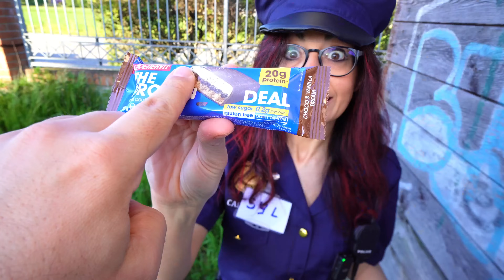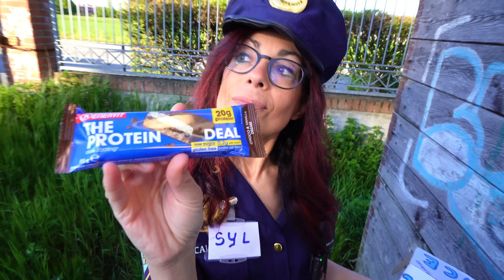APRIAMO la SCUOLA di POLIZIA nella VITA REALE! Jo e Syl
Come diventare Poliziotti ?! anche Syl vuole essere una Poliziotta , la Scuola di polizia si aprira' solo se Jo e syl superano gli esami , scopri come hanno fatto !
Realizziamo Video di Storie divertenti e misteriose adatti a tutta la famiglia! Fatti, personaggi, luoghi e storie sono puramente casuali e estranee alla realtà, quello che accade nei video non è fake ma solamente creativo e immaginario quindi sedetevi con i vostri snack preferiti e divertitevi con noi!

👨‍👩‍👦‍👦*questo canale è adatto a tutta la famiglia*